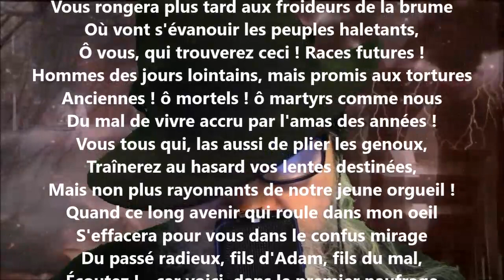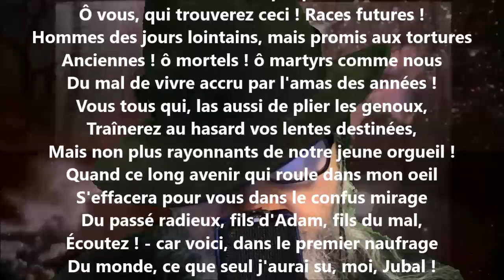La révélation de Jubal I - Léon Dierx lu par Yvon Jean